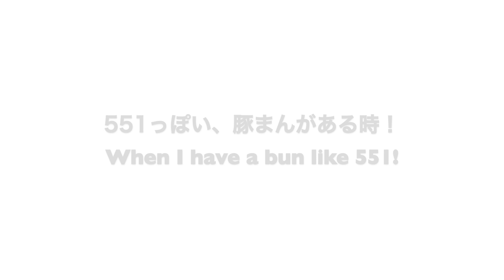551の蓬莱が食べたい時〜！When I want to eat a 551 pork bun. No MSG added.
大阪の電車の中やデパ地下で漂う、存在感ある551の豚まんの美味しい香り😊
想像するだけで、無性に食べたくなります！
子供の３時のおやつに作ってみました。

In Osaka, I used to smell the juicy delicious 551 pork bun somewhere in the train or department store.😊
I just imagine its smell, I feel I crave to eat it！
I made a pork bun like 551 for my children snack time. NO MSG ADDED.

[Twitter] - My Malaysia life  (In Japanese)